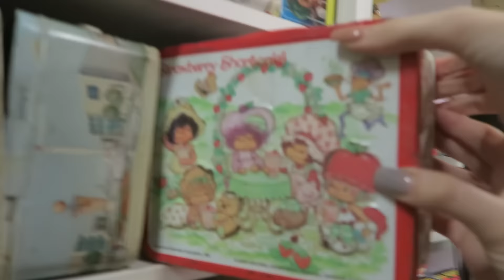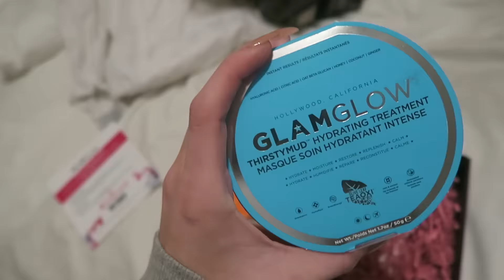I HAVE PURPLE HAIR | VLOGMAS DAY 3 2016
WELCOME TO VLOGMAS DAY THREE! I'm so happy to be vlogging again sorry i had to start late but I'm excited for the rest of the month!